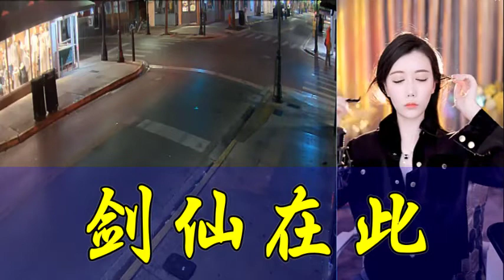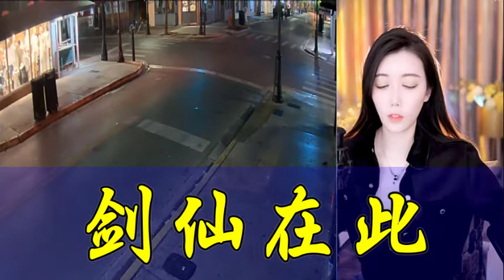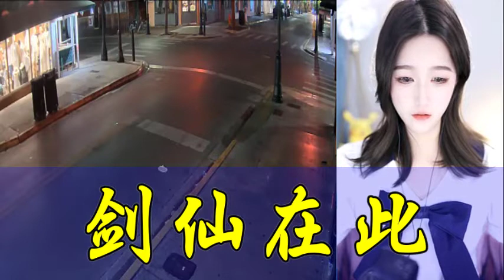《剑仙在此》 大斌 | 搞笑&修仙精品多人剧 | VIP 喜马拉雅 有声书小说 第31~40集 | 有声书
《剑仙在此》 大斌 | 搞笑&修仙精品多人剧 | VIP 喜马拉雅 有声书小说 - 全集
作品简介:
林北辰因为一个奇异的手机而穿越到东道真洲北海帝国风语行省云梦城，成为了帝国十大名将之一的【战天侯】林近南的嫡子，但可惜前身是一个阖城闻名的败家子纨绔，天生带有脑疾。
他反感穿越，一心想要回到地球。
但却不知道不觉融入到了新的世界之中。
不断成长中的林北辰，逐渐开始认同这个世界，认同所在的国家。
当北海帝国面临亡国危机的时候，当北海人有沦为奴隶危险的关头，林北辰开始和朋友们，一起奔赴国难，谱写出一处慷慨悲壮的乱世英雄曲谱。
神明，凡人，异族，信仰……
到底什么是真正值得守卫和保护的？
失踪的父亲和姐姐，神秘的邪魔，美少女祭司……当身边的朋友，真正身份一一显露的时候，林北辰作何抉择？
这是一个热血少年成长，并且反抗命运、对抗神明的故事。

有声书小说,
有声书《少年歌行风花雪月篇》,
有声书 武侠,
有声书 恐怖,
有声书 武神主宰,
有声书 全职,
有声书 名著,
有声书 世界简史,
有声书 app,
有声书 app 推荐,
himalaya 有声书,
kobo 有声书,
priest 有声书,
1q84 有声书,
1984 cc,
茅山捉诡人,
茅山天师张老道播,
推荐,
言情,
悬疑,
都市,
幻想,
武侠,
历史,
女生最爱,
 男生最爱,
阅文集团,
读客图书,
果麦文化,
 中信书院,
博集新媒,
磨铁阅读,
 蓝狮子,
华章图书,
 大剧必听榜,
 会员有声小说,
爆更小说,
 文学名著,
 历史专区,
 国学经典,
小说,
 言情女生,
 都市重生,
悬疑推理,
历史纵横,
 仙侠幻想,
 王牌强档,
有声漫,
出版小说,
历史经典,
宅家听书指南,
 可听可看,
看小说,
新品限免,
会员上新,
上门女婿,
大家都在听,
大家都在追,
豪门恋情,
古风言情,
宫闱宅斗,
免费精选,
传记,
畅销书-限时免费,
三体科幻,
重磅新品,
热门小说,
上门龙婿
至尊龙婿叶辰萧初然 瘦子 有聲 書,
eso 有聲 書,
完美 世界 有聲 書,
himalaya 有聲 書,
himalaya,